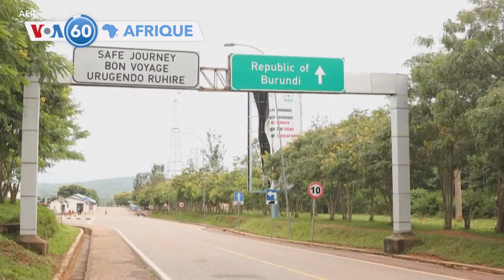VOA60 Afrique : Sénégal, Cedeao, Burkina Faso, Burundi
🇸🇳 Sénégal : le président Sall lance son "dialogue" pour sortir de la crise
🌍 Afr. de l'Ouest : la Cedeao lève des sanctions contre le Niger, la Guinée et le Mali
🇧🇫 Burkina Faso : attaque meurtrière contre une mosquée
🇧🇮 Burundi : un groupe rebelle tue 9 personnes dans l'ouest du pays